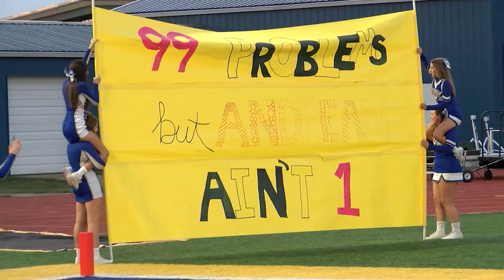Andrean vs Highland | Football | 9-17-2021 | STATE CHAMPS! Indiana